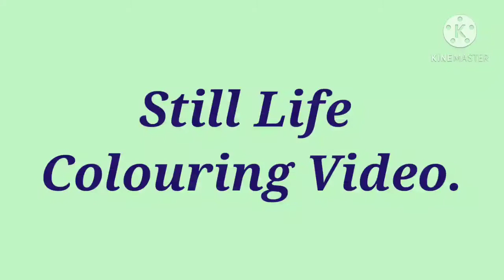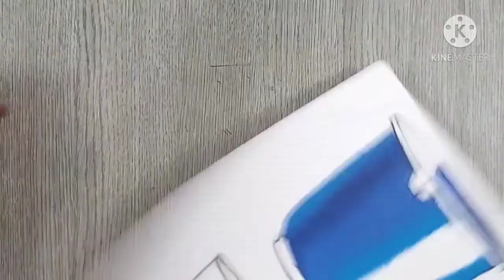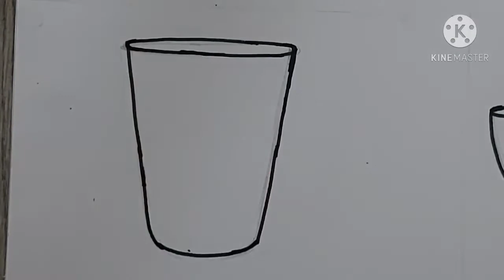DRAWING - Part 2 (Still Life Colouring Work)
स्थिरचित्र - भाग २ ( रंगकाम )